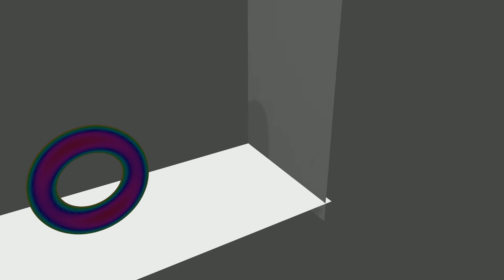roll thing 1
doesn't look as good as it did in blender